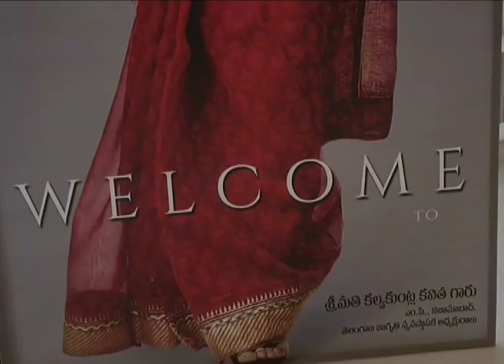U Turn Movie Success Meet || Samantha || Kalvakuntla Kavitha || Nandini Reddy || Pawan Kumar